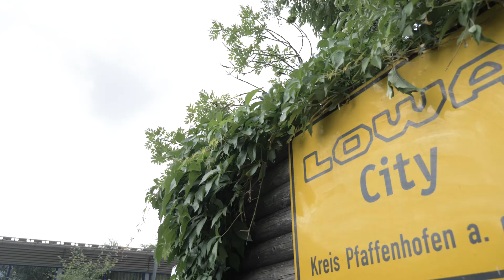schuhkurier AWARD 2017: Bester Schuhhersteller - Lowa aus Jetzendorf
Im beschaulichen Jetzendorf unweit von München erwartet man eher nicht den Stammsitz eines großen, global agierenden Outdoor-Schuhlieferanten. Erstaunliches ist hier, zwischen Hügeln und Bauernhöfen, entstanden.